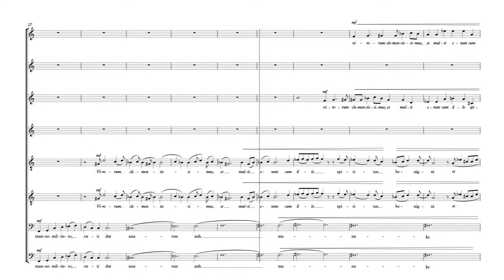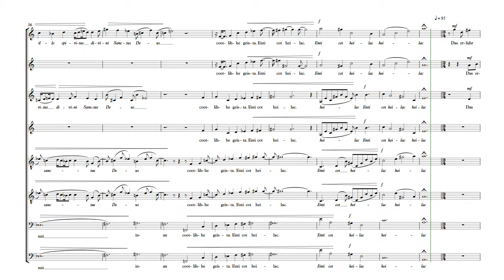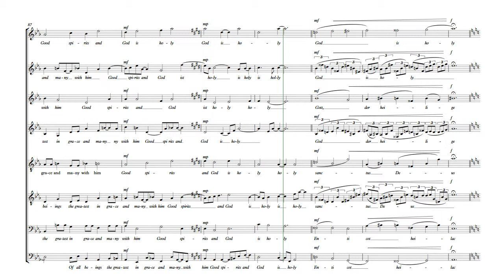2016 Diabelli Contest: Wessobrunner Gebet 8 stimmige Version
Das Wessobrunner Gebet in einer acht stimmigen Vertonung